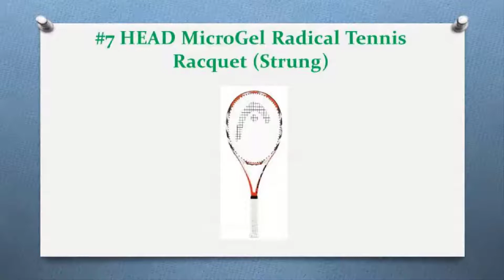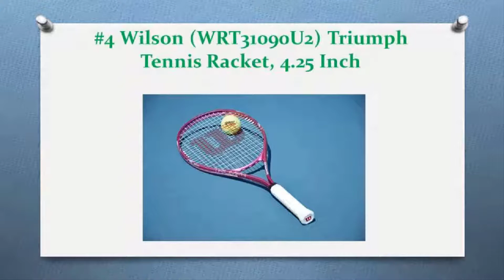Best Tennis Rackets Picks for Beginners by us.🏓🏓|| SPORTS INSIGHT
Best Tennis Rackets Picks for Beginners by us.🏓🏓. Thousands of sports and much more as we are uploading record facts as well as some indoor sports and outdoor sports. best shorts with some really impossible shots. so why not subscribe to our channel